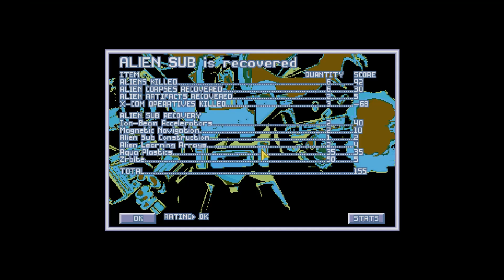XCOM TFTD 05 The Grenade Gamble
XCOM TFTD 05 The Grenade Gamble (Gameplay / Playthrough)

Punish Me! It Is time for XCOM Terror From The Deep (TFTD).  This game is a reskin of the UFO Defense release. The developer did this to meet a timeline from MicroProse and then put effort into XCOM Apocolypse. The balance in TFTD is a bit off in the early game so can be quite punishing. We are giving control of Extraterrestrial Command or XCOM. This organization was created to defend the earth from an alien invasion and is once again called upon to meet the new threat from the seas.  Success means freedom for humans with a technological bounty to project us into a future of plenty.  Failure means subjugation of humanity to our alien overlords once again.  This tactical squad-based game that holds no punches.  Warning: This series may very well end in tragedy.
“You are in control of X-COM: an organization formed by the world's governments to fight the ever-increasing alien menace.” - Steam

XCOM Terror From The Deep – OpenXCOM Mod
Developer: MicroProse Software
Mod Creator:  SupSuper